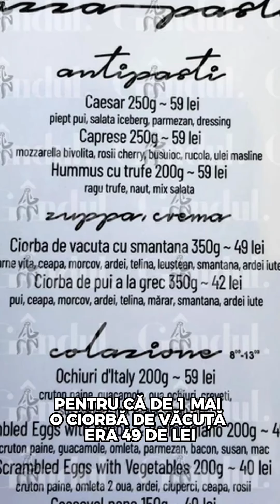Cât a ajuns să coste un covrig în cea mai scumpă stațiune de pe litoralul românesc?